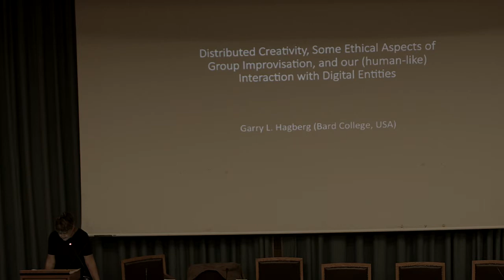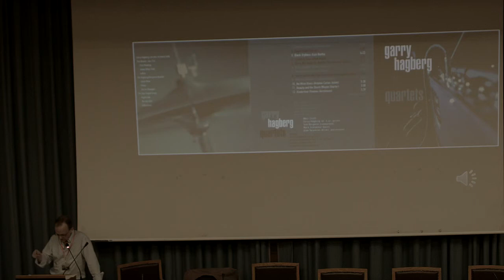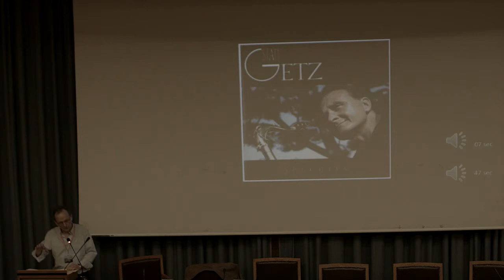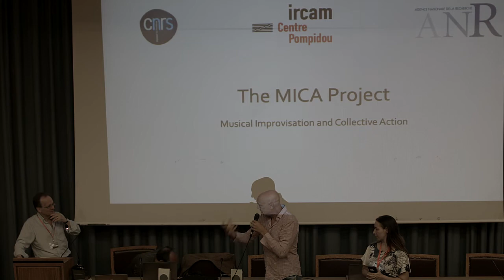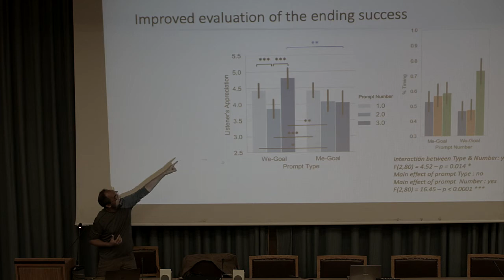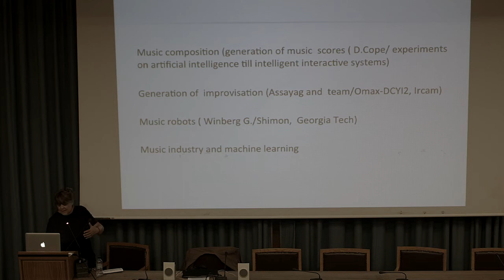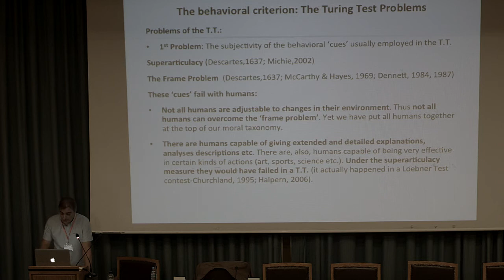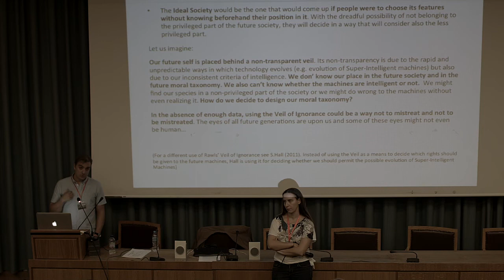Improtech Improtech Conference Athens 2019 Day 3 Pt.1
00:00 Distributed Creativity, Some Ethical Aspects of Group Improvisation, and our (human-like) Interaction with Digital Entities /Garry L. Hagberg (Bard College, USA)

57:32 The MICA Project : Musical Improvisation and Collective Action / Clement Canonne (Ircam, CNRS, Fr.) & Pierre Saint Germier (Ircam, Fr.)

1:31:43 Machine Ethics and Music Creativity / George Kosteletos, Αnastasia Georgaki (University of Athens, Gr.)